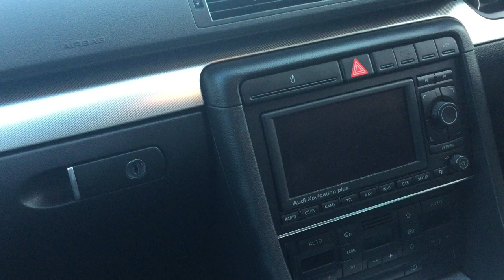Audi A4 B6/B7 How to replace cup holder in one minute ;)